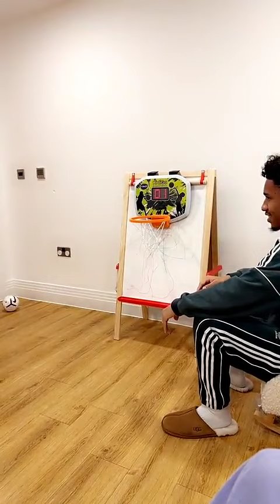CORALIE PORROVECCHIO - 03 Mars 2023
Les amis on se retrouve pour mon vlog du 03 Mars 2023 sur notre chaine - Pour retrouver tous mes vlogs direction ma playlist